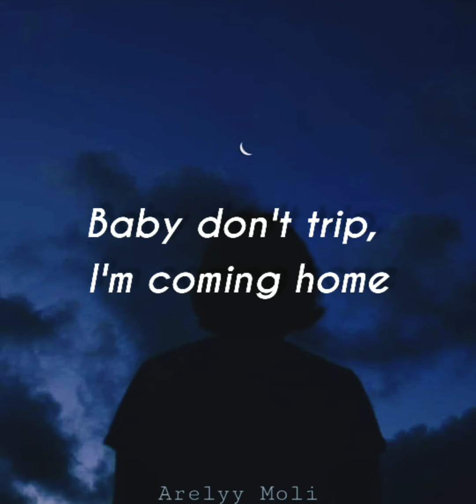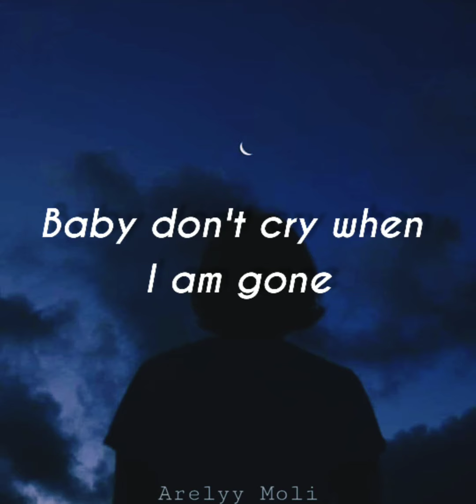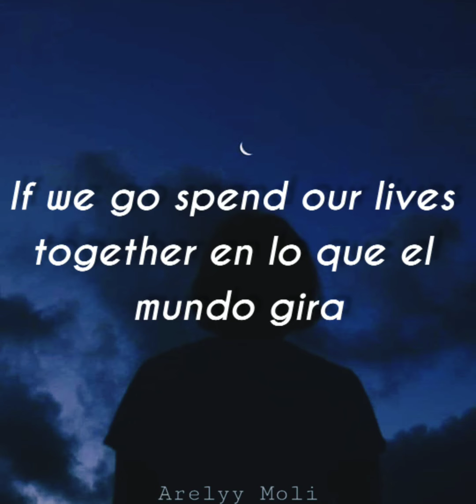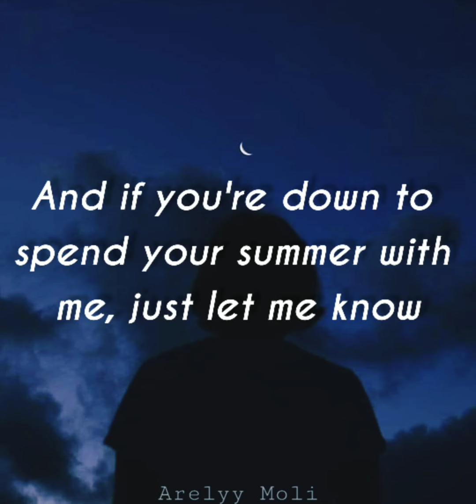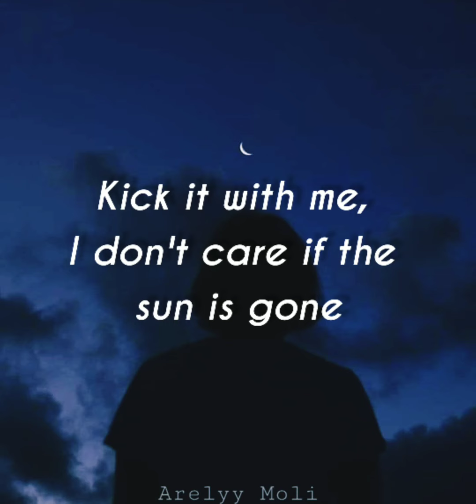Cuco // Lo que siento (Letra)